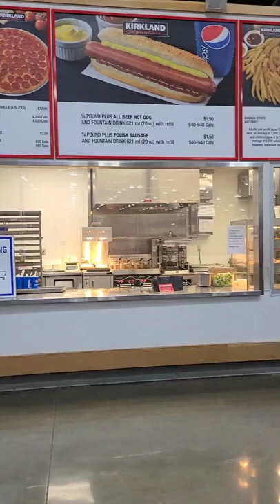Groceries at Costco with cash back|Short video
Groceries at Costco with cash back